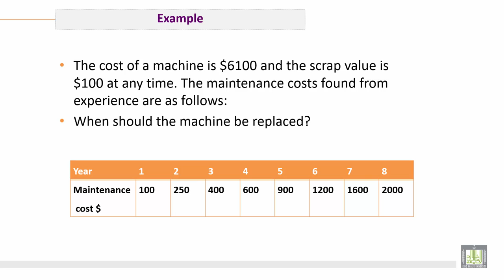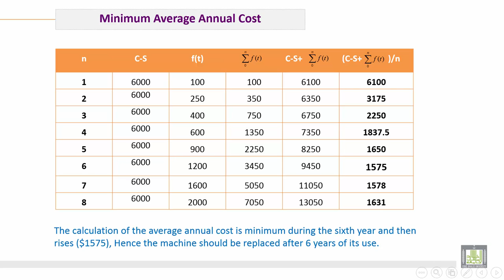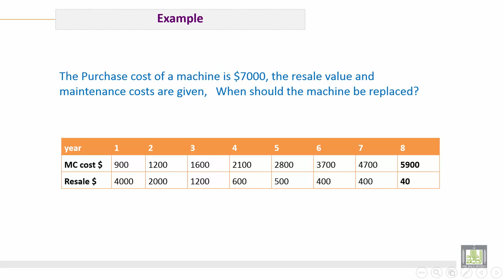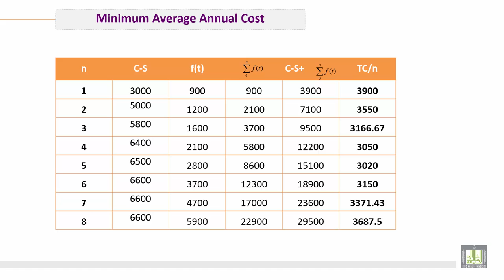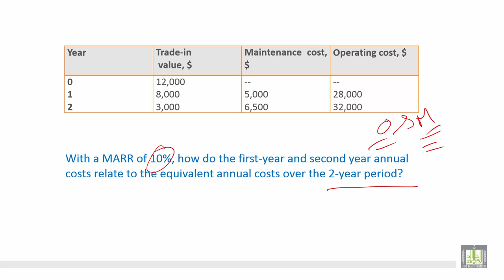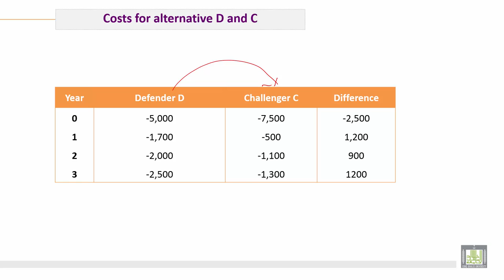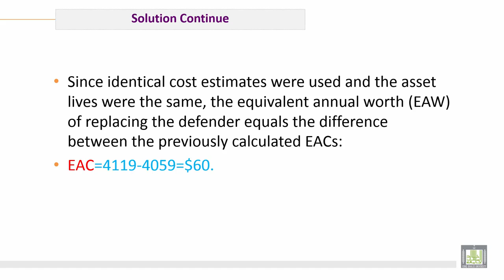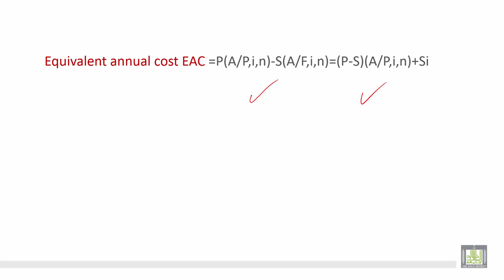Engineering Economy | C13-L2 | Replacement in case of discrete Flow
الوحدة 13 : Replacement Analysis
الدرس 2 : Replacement in case of discrete Flow